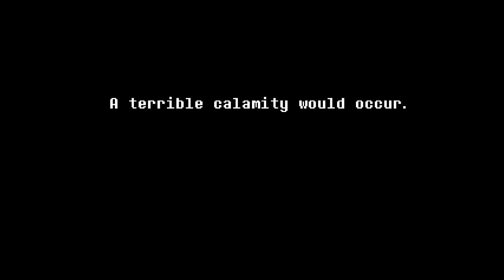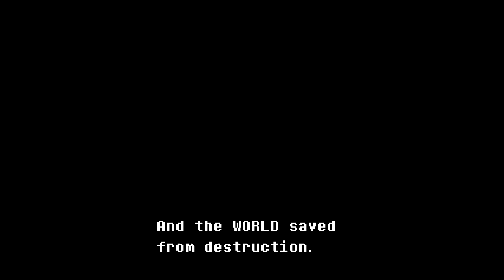Legend of DeltaRune [Piano Cover]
-Keyboard: Yamaha PSR-E323
-Sound editor: Nuendo 4
-VST (Piano): Addictive Keys